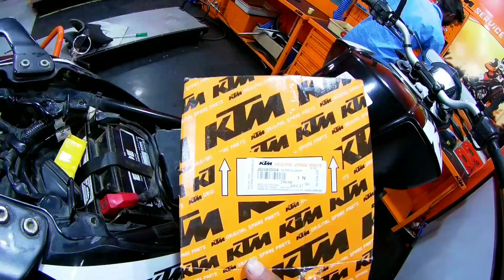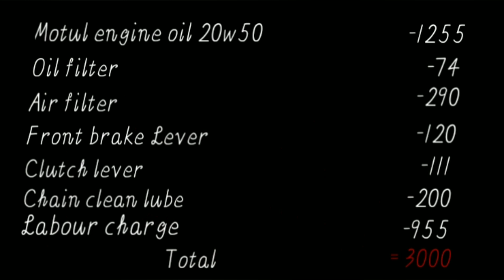duke 200 service 6th paid service | ktm arera colony showroom bhopal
duke 200 service, 6th paid service, ktm arera colony showroom bhopal. engine oil motul 20w50, oil filter, air filter, front brake lever, clutch lever. ktm bhopal. paid amount detail etc.